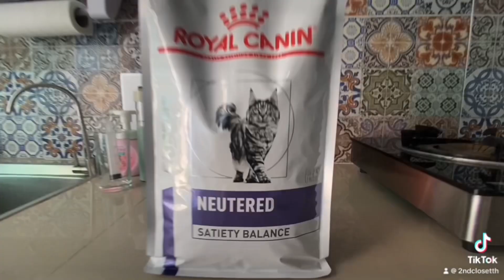How to spoil my cats